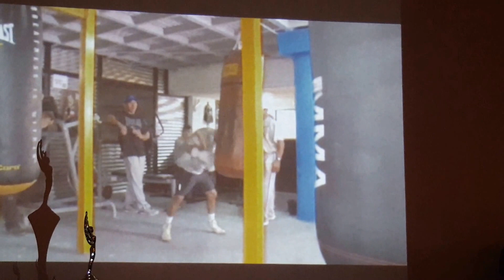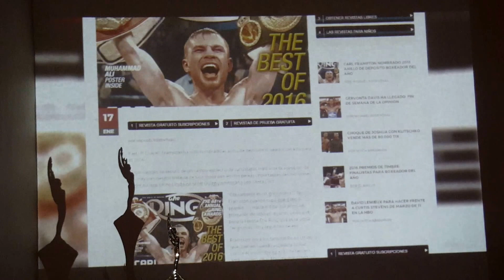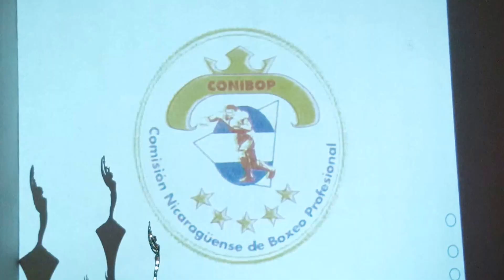Homenaje a Arnulfo Obando en la premiación de la Conibop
La Comisión Nicaragüense de Boxeo Profesional (Conibop) dedicó su premiación del pasado viernes, al fallecido entrenador Arnulfo Obando, quien dirigió a Román “Chocolatito” González en la conquista de tres de sus títulos mundiales.